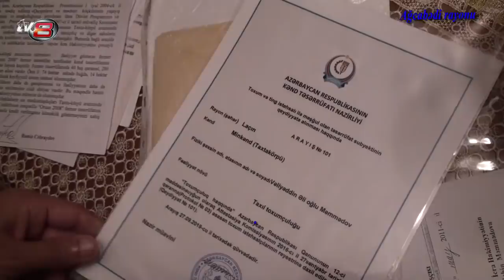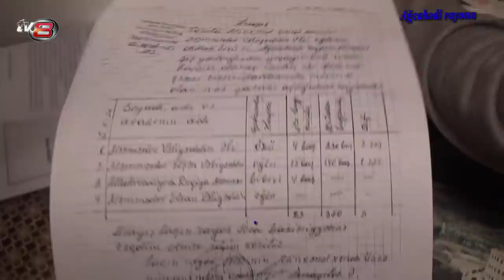"Laçının icra başcısı Aqil Nəzərli dedi ki, dövlət ayrılan pulu gəl bölək"